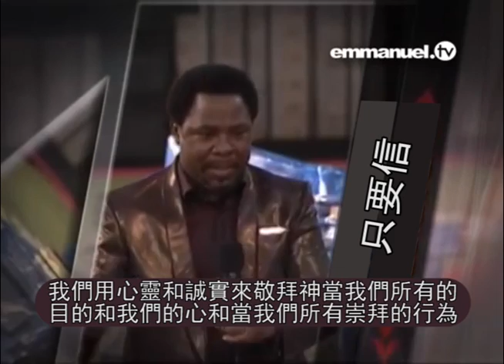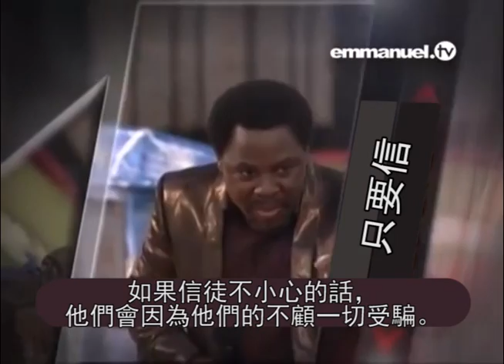中文TB约书亚牧师 - 只要信 (TB Joshua in Chinese)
我沒有其他避難所比耶穌的這個命令 "只要信" 更好。講道簡介與中文繁體字幕。

I have no other refuge than this command of Jesus, “Only Believe”. Sermon summary with subtitles in traditional Chinese.